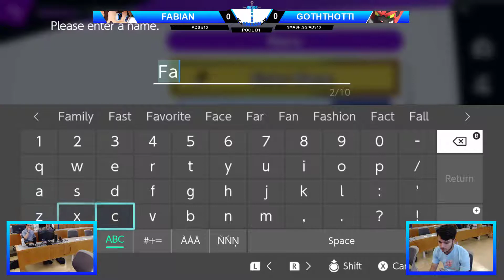ADS 13 - Ultimate Singles - Randy Martin (Luigi) VS Dany2theny (Incineroar) - Wave B Pools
Anchor Down Smash 13 hosted by Vandy SMASH on 9/7/2019 in Nashville, TN